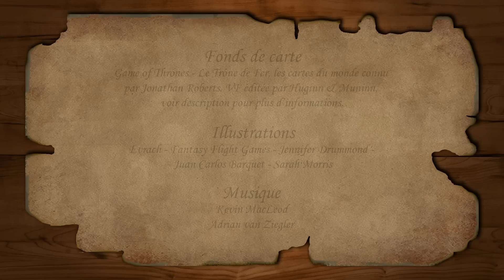[La Balade de Glace et de Feu #9] Les terres de l'Ouest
Neuvième étape: les terres de l'Ouest.

Ecriture et réalisation : Werther
Relecture : Grendel

Fonds de carte : The Lands of Ice and Fire par George RR Martin et Jonathan Roberts, publié par Bantam Books (2012). Publié en français par Huginn & Muninn (2015) sous le titre Game of Thrones – Le Trône de Fer, les cartes du monde connu.

Artiste : __url_artiste__

Artiste : __url_artiste__

-Alvae, Druidic Dreams, Hymn to Annûmara, Kingdom of Bards et Journey’s End par Adrian van Ziegler.

Illustrations : Evrach – Fantasy Flight Games – Jennifer Drummond – Juan Carlos Barquet – Sarah Morris

Chapitrage
0:00 Générique
0:42 Introduction
0:59 Présentation
1:40 Géographie physique
2:36 Formation du territoire
5:07 Société
7:21 Conclusion
8:00 Crédits